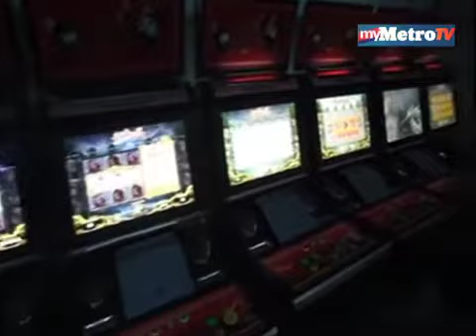Ops Dadu di pusat hiburan keluarga